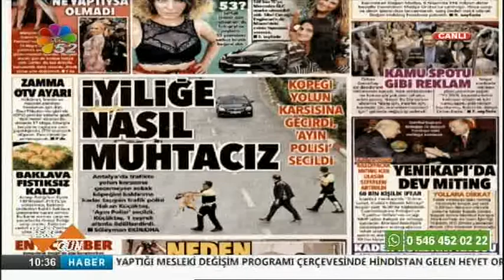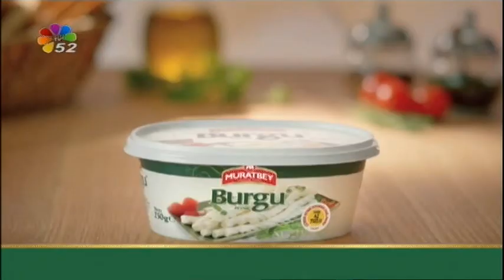18/05/2018 YENİ GÜN - MİNE AYDIN / YAŞAM KOÇU